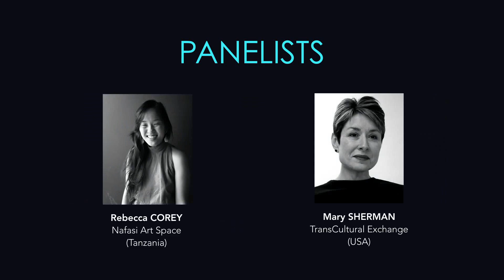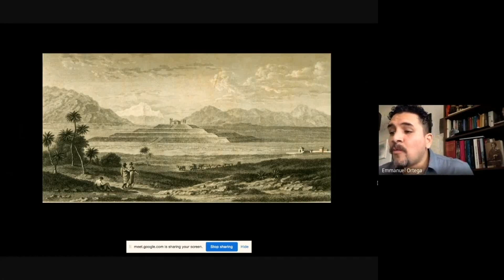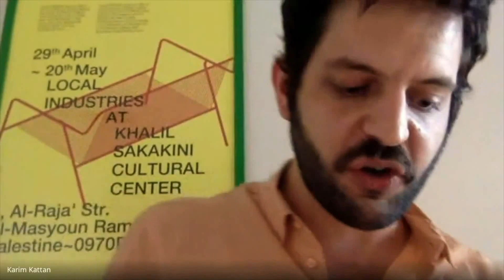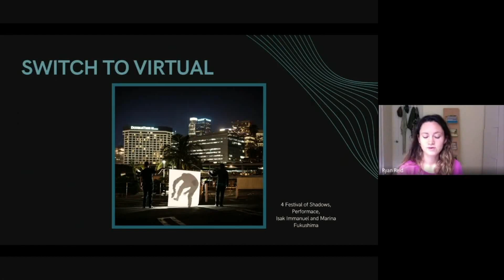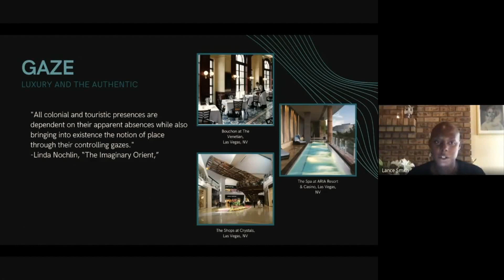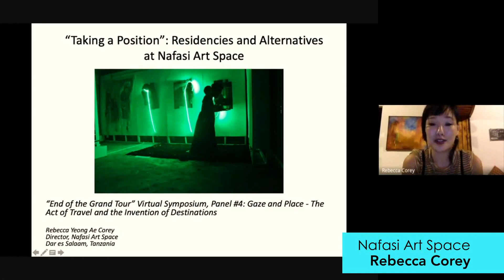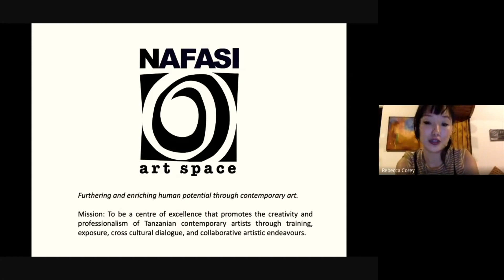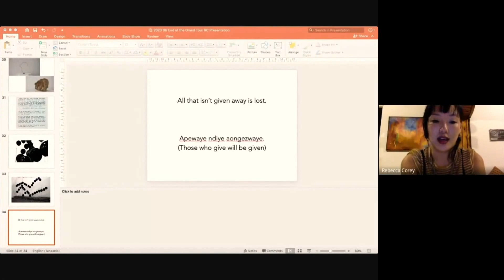PANEL #4 – Gaze and Place: The Act of Travel and the Invention of Destinations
PANEL DISCUSSION #4 – Dr. Emmanuel ORTEGA , Moderator
Gaze and Place: The Act of Travel and the Invention of Destinations

Panelists: Rebecca COREY, Nafasi Art Space (Tanzania) – Karim KATTAN (Palestine) – Mary SHERMAN, TransCultural Exchange (USA) – Ryan Elisabeth REID & Lance L. SMITH, Rogers Art Loft (USA)

Place is a verb rather than a noun; it is a resource and a symbol, an instrument of power that naturalizes a cultural and social construction (Buick, 2019) and it is always contingent to gaze. Several examples associated with place have been ideologically invented through history including “nature,” “landscape,” and “geography.” In her famous essay “The Imaginary Orient,” Linda Nochlin explains that all colonial and touristic presences are dependent on their apparent absences while also bringing into existence the notion of place through their controlling gazes. This how places are invented, “a world of timeless, atemporal customs and rituals, untouched by the historical processes” (Nochlin, 1989). In that sense, artists residencies become mediators of history and place, and are constantly being forced to negotiate with the art world while being challenged by their own local context. What happens when an artist engages with artistic processes while immersed in a community where its culture, people, and even the place itself have been imagined and reimagined by art history and, in general, the dominant visual culture?